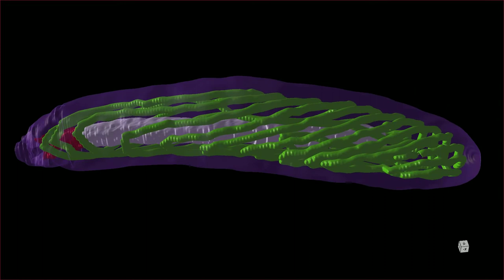3D reconstruction of the sea anemone’s stinging organelle